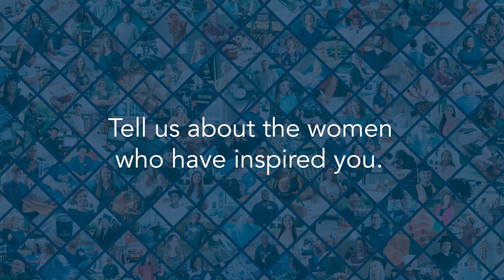Women's History Month at PTC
Lenette Thompson, Surgical Technology Clinical Coordinator/Instructor offers insights regarding Women's History Month.